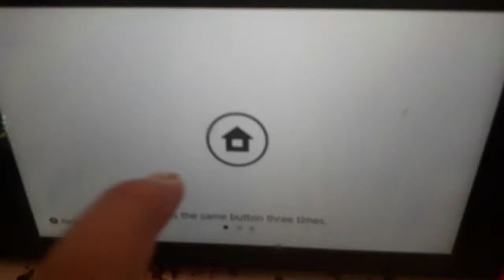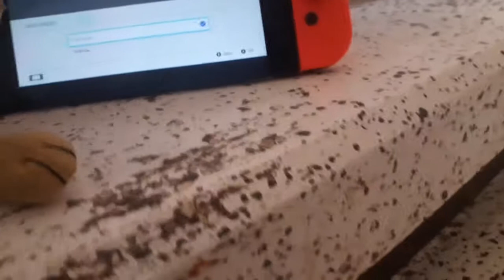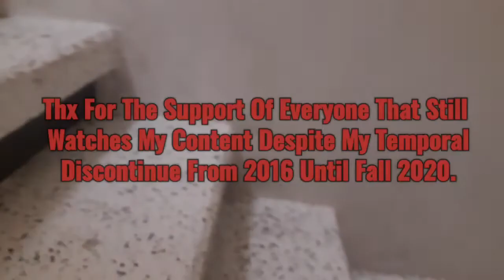Switchstake! - A Floppy Toons Promotional Short (Starring Garfield): #1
Just A Demo Of How The new Floppy Toons Adaptation Will Be, Consider That Is Still In Early Development, This Short Tests The Music Choices Per Each Situation, Hope Ya Liked It